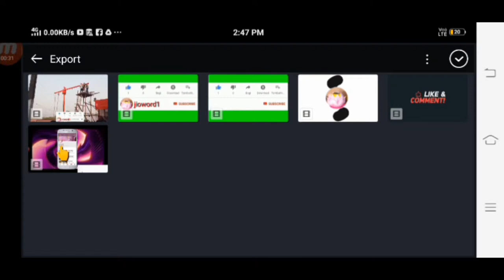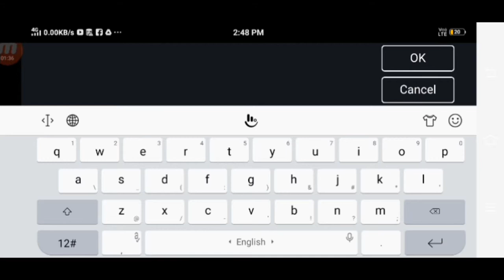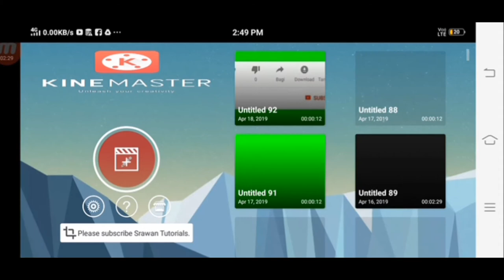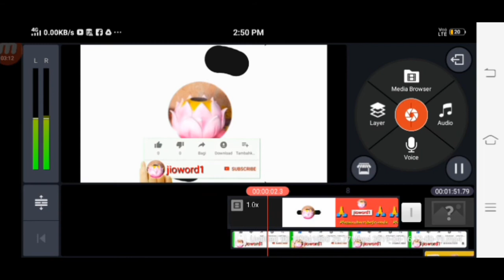Channel intro banaye 2minat me |bell intro |like subscribe intro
🙏🙏दोस्तों ये video product की सही जानकारी के लिए बनाया गया है ताकि आप हमेशा सही produखरीदे |कृपया इस video.  मे Copyright, copyrightclaim,copyrightstrike ना दे आप से हात जोड कर विनती हैं।  🙏🙏 Channel intro banaye 2minat me |channel intro |bell intro |like subscribe intro 🙏🙏🙏🙏Thank you for watching this video 🙏🙏🙏🙏 1mi4kactioncamera= 2Miwaching masin= 3Oppo10xlosslesszoom= 4oneplus7= 5samsungExynos= 6Energizerphone= 7Nikond850 45.7mp= 8canoneos5dmark5div= 9Zhiyunsmooth4= 10sonya7rmark3= Channel intro banaye 2minat me |channel intro |bell intro #|likesubscribeintro
channelintro likesubcribeintro Discalmer. Video is for educational purposes only. copyright DIscalmer under section 107 of copyright Act1976, allowance is made for "fair use" for purposes such criticism, comment,newreporting,teaching,scholarship,and research fair use is a use permitted. by copyright status that might otherwise be infringing.